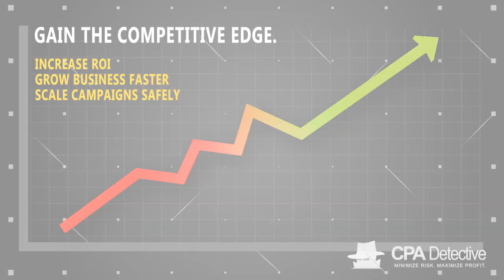Design and Develop Affiliate Websites Adeel Farooq ilead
please. Design and Develop Affiliate Websites Adeel Farooq ilead